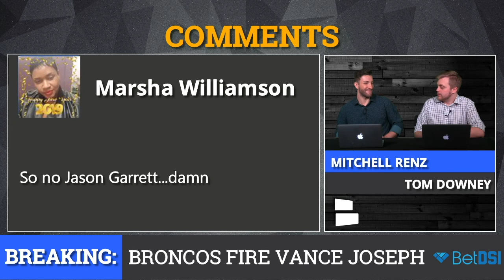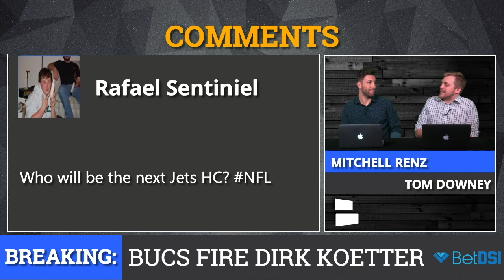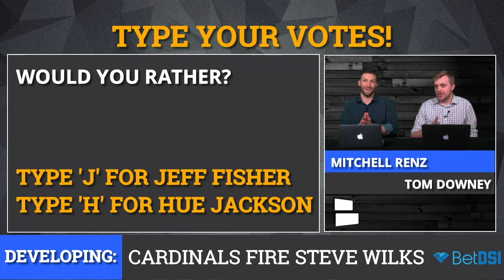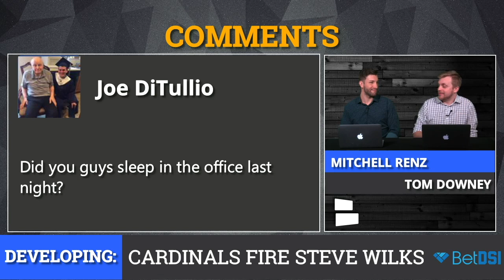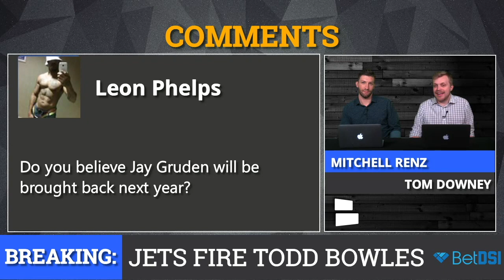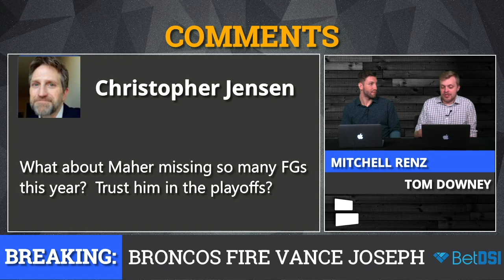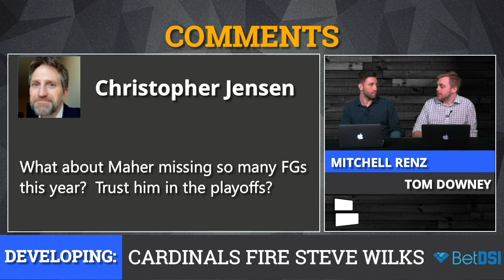NFL Rumors Mailbag On Le’Veon Bell Free Agency, Jalen Ramsey Trade, Earl Thomas & Head Coach Hires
NFL Rumors Mailbag On Le’Veon Bell Free Agency, Jalen Ramsey Trade, Earl Thomas & NFL Head Coach Hires are presented by ! NFL Daily and have an exclusive offer just for YOU -- Sign up and deposit with to get a FREE NFL jersey!

Among the mailbag questions about the latest NFL rumors are where Le’Veon Bell could sign (if it’s the Jets), if Jalen Ramsey could be traded and who could be hired to replace the fired NFL head coaches this year.

Plus, NFL Daily Hosts Tom Downey and Mitchell Renz discuss the Browns’ job opening, the biggest disappointments, the futures of players like Jadeveon Clowney, Tyrann Mathieu, Earl Thomas, Emmanuel Sanders and more. And, there are coaching rumors on coaches like Bruce Arians, Jeff Fisher, Hue Jackson, Brian Flores, Mike Munchak, Jon Gruden and Scott Linehan!

Here’s a list of just some of the questions asked, from a LIVE on YouTube NFL Daily show.

1. If Cleveland doesn’t hire Gregg Williams, does he have a chance to be hired as a HC any where else?
2. what team did u think would be better than they turned out?
3. do you think that Marvin Lewis, Adam gase, Dirk Koetter, Or Vance Joseph will get a head coaching job and somewhere else and If so where
4. Dirk Kpetter to Houston Cougars?
5. Will emmanuel Sanders be a raider and what team will Earl thomas
6. where do you think tyrann Matthieu and Clowney will end up
7. did falcons coach get fired?
8. chuck pagano in Denver?
9. would the cowboys trade for jalen ramsey
10. How do you feel about Jeff Fisher to the Bengals?
11. Who Would Be Your SuperBowl Prediction
12. Do you see the Broncos pushing for a QB in this upcoming offseason with their current position in the draft?
13. Benglas have put up with Marvin Lewis for 16 years...NOW they fire him?..what took so damn long?
14. who do you think will be cincys head coach?
15. 3 teams have submitted requests for interviews for Brian Flores, 2 have submitted for Mike Munchak. Are the good options?
16. Bruce Arians to Tampa!
17. is jon Gruden gonna stay with raiders?
18. Who will dallas hire as the new offensive coordinator if (hopefully) Linehan is fired?
19. do you think that the Texans will cut demaryus Thomas and who will pick him up if cut
20. Will cincys new head coach release andy Dalton?
21. Who is getting Joe Flacco I heard the ravens are sticking with Lamar Jackson
23. could bill o Brian be fired

We’ve partnered with  to give YOU the best deal anywhere to gamble on NFL, College Football, NBA, NHL, and the list goes on! Sign up and deposit with  to get a FREE NFL jersey!

Plus, that  gets you an awesome  ?  in . , you get  in .

Like what Tom is wearing? You can get a Mizzen+Main shirt for yourself! to buy the Best Damn Dress Shirt ever.